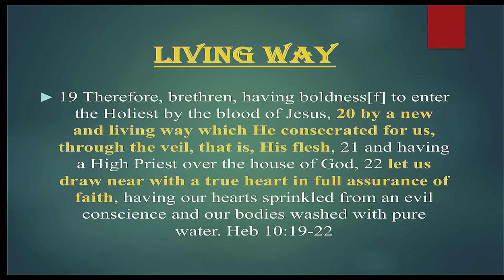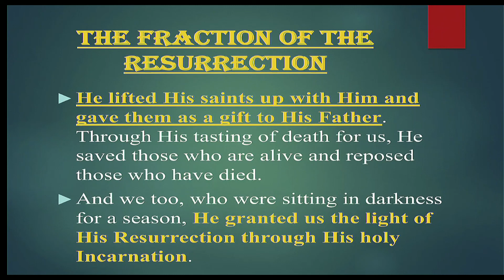I am the Way : We need the Person not a map!!!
Philip was asking for a map , But Our Lord Corrected him that The Way is  a person, Let us all peruse the Person who is leading us to Eternity .